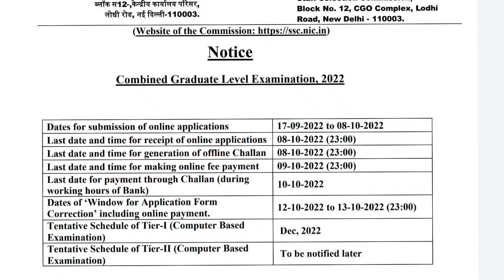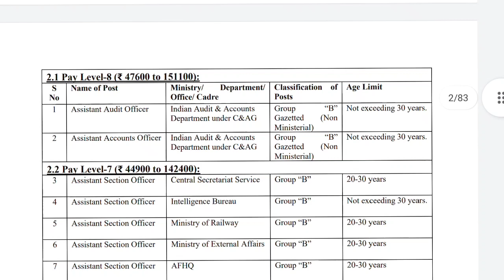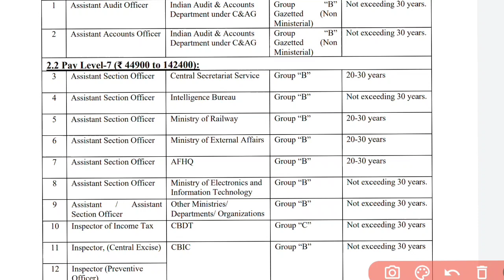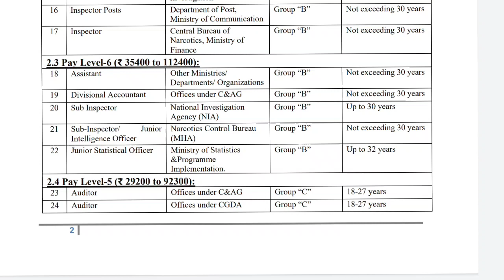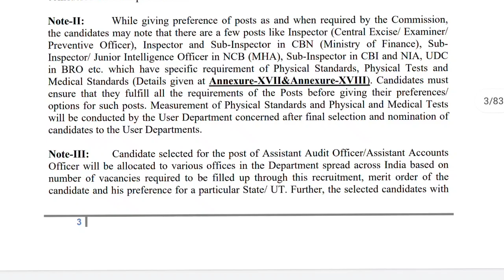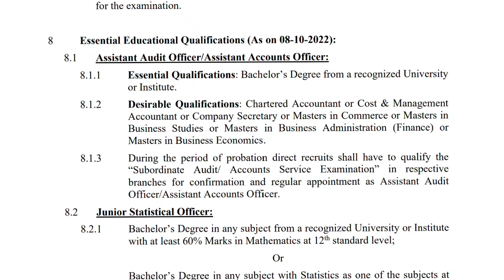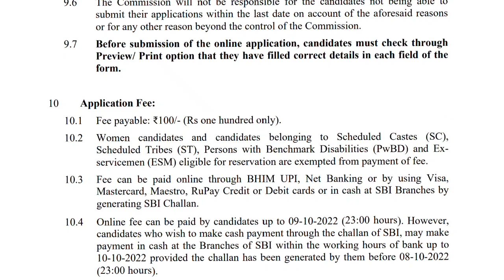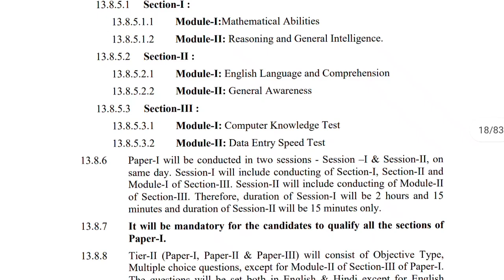SSC ನೇಮಕಾತಿ 2022, SSC RECRUITMENT IN KANNADA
SSC ನೇಮಕಾತಿ 2022